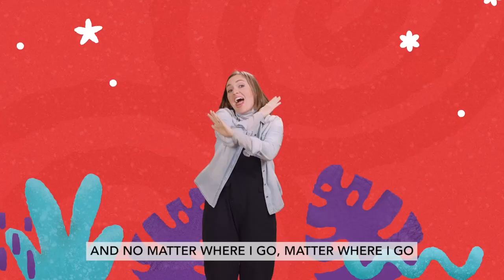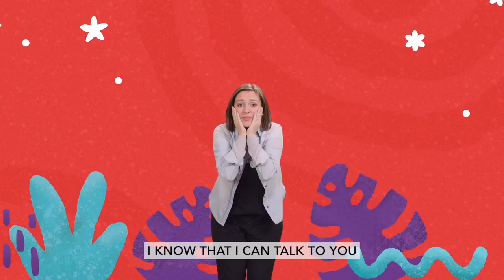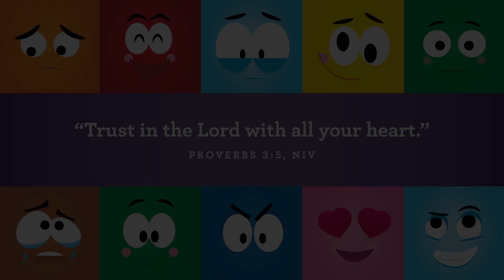Bethel Kids at Home PreK Sunday School, September 11, 2022